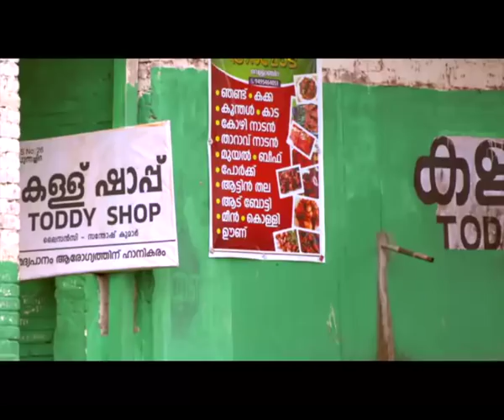PUNNYAM TeleFilm Celebrate with Goodness TV